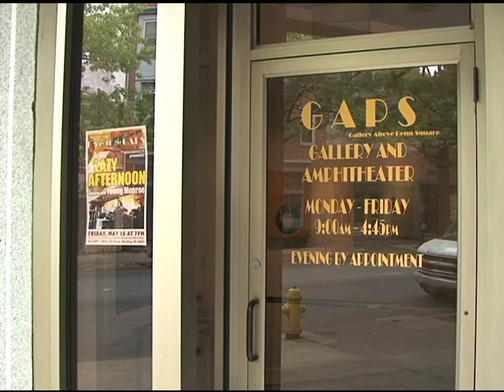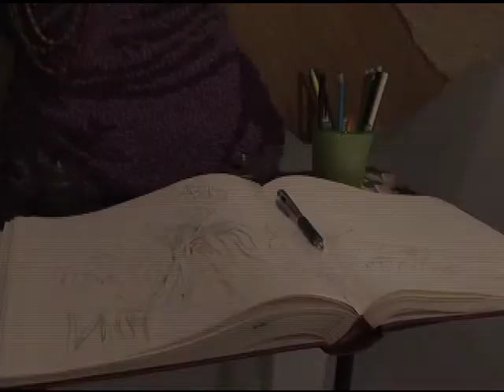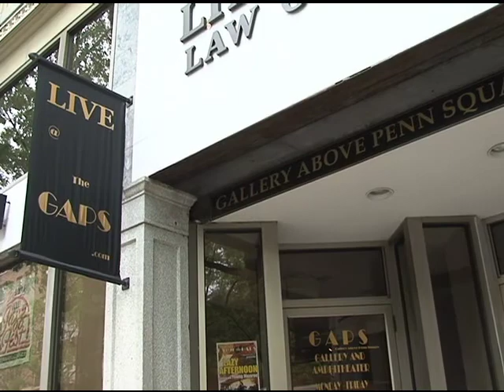International Children's Day "Celebrate Art" exhibit at GAPS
The May 1-29, 2014 exhibit at GAPS (Gallery Above Penn Square), 128 N. 5th Street, Reading, PA featuring the works of artists Leticia Cespedes and Anne Heimann Hubbard.